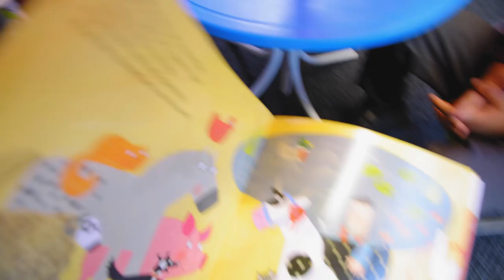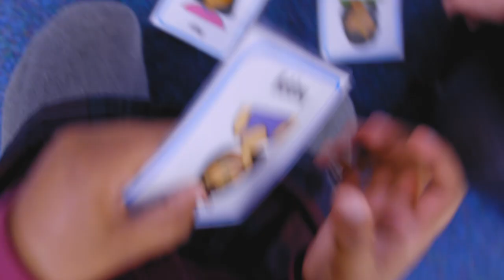Brambles Primary Academy